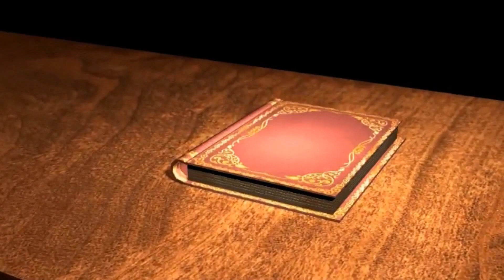Samadhi Tantra Pravchan mala Part -1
प्रमुख मंत्री श्री शिरीष मुनि जी म.सा.